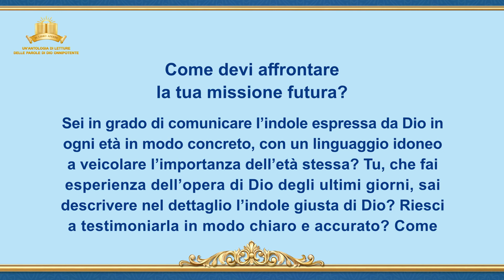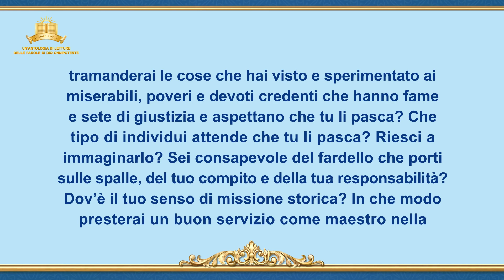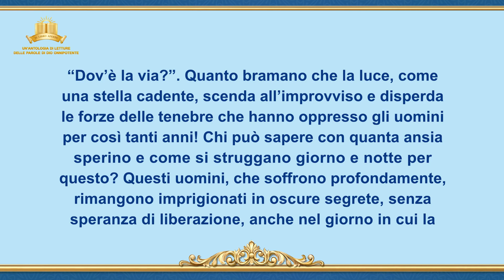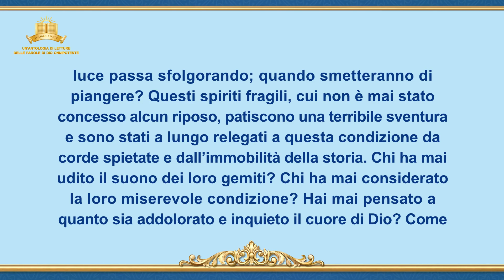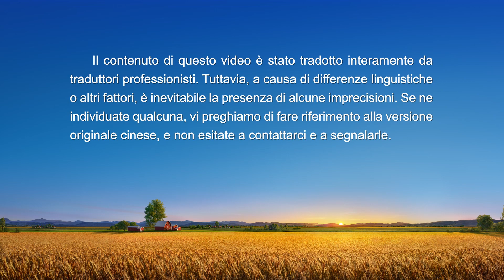La parola di Dio – Come devi affrontare la tua missione futura?